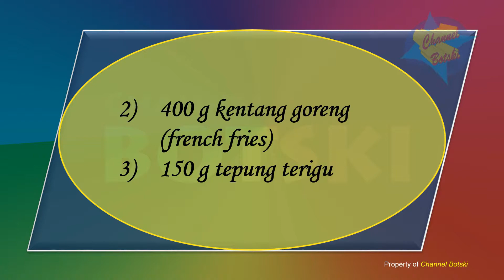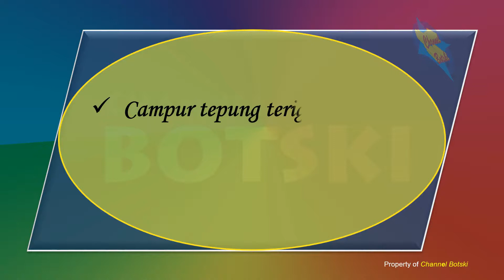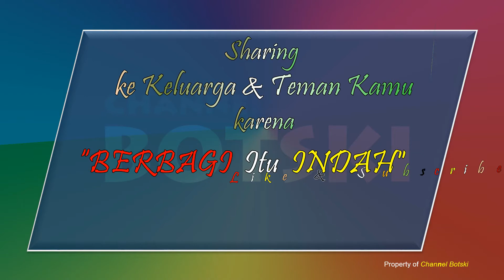Resep Cafe "FISH and CAKE " Masakan dan Makanan Enak | Sedap | Gurih | Nikmat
Salam,
CHANNEL BOTSKI